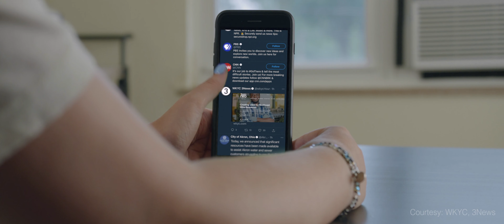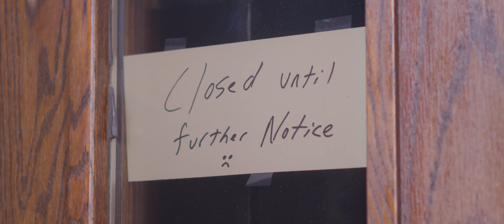2021 State of the City Video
The past year has been filled with challenges and uncertainty. But as Mayor Horrigan said in his 2021 State of the City Address, "Akron was once called the Rubber City because we made tires. We keep the title now because we are resilient—we bounce back."

Check out the 2021 State of the City Video produced by Pritt Entertainment Group, located right here in downtown Akron.